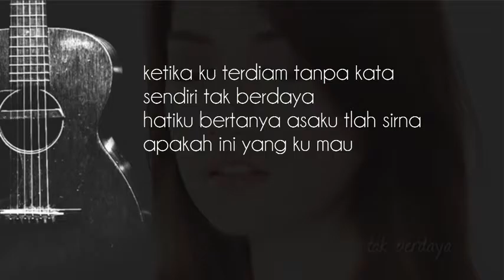Aurelia Devi - Thanks for Loving Me (Official Lyric Video).dd451170-97f9-4c6c-9fca-ebc09302b74e